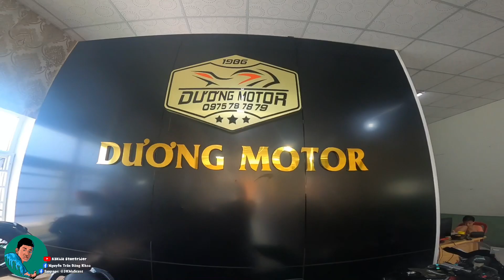Lạc lối vào động Motor lớn nhất Bình Dương | A3khia Stuntrider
Video chỉ dành cho người chuyên nghiệp tại sân tập. Lưu ý không nên thực hiện dưới mọi hình thức

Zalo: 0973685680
Link Fanpage